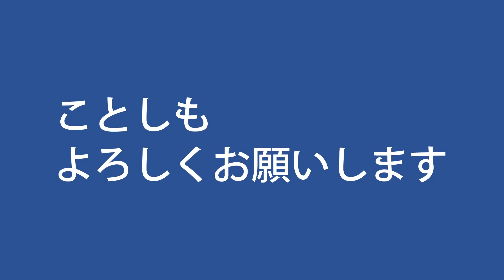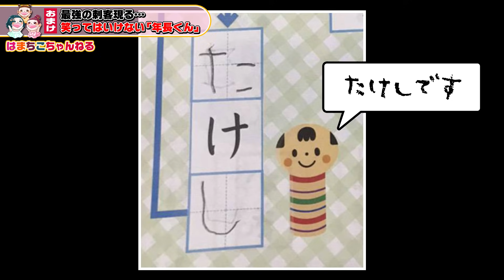【初笑い】笑ってはいけない！まつりちゃん！【2021】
ジャンボ～!!
今年もはまちこちゃんねるをよろしくお願いいたします(*^^)v
今年も新年一発目の笑ってはいけないまつりちゃんがやって参りましたー！
第2回目の開催となりましたので、パワーアップして、巻き戻し機能を追加いたしましたw
我が家のゆるキャラまつりちゃん♡今年もどんな爪痕を残してくれるのか!?どんどん笑いに磨きがかかったまつりちゃんを乞うご期待!!
今年は人数合わせで参加したまつりちゃん…全然笑わへんやんw

皆様にとって幸多き1年でありますように!!

5歳の二女 我が家の怪獣 “まつりちゃん”
中1 天然ランクSR いとこの“こっちゃん”

■■■■■素材提供■■■■■
PIXTA